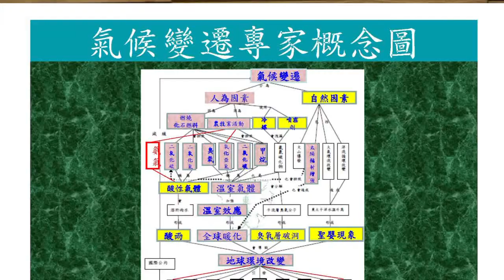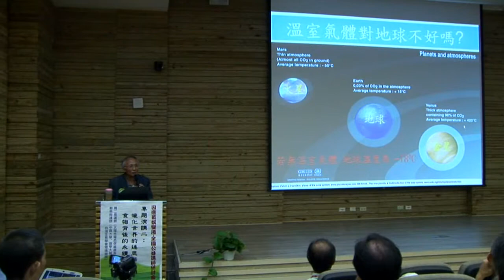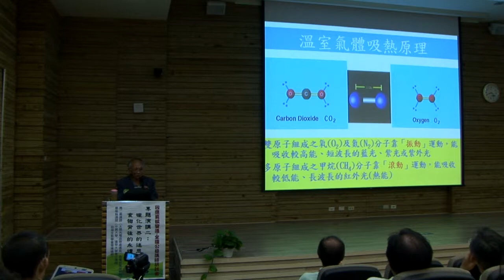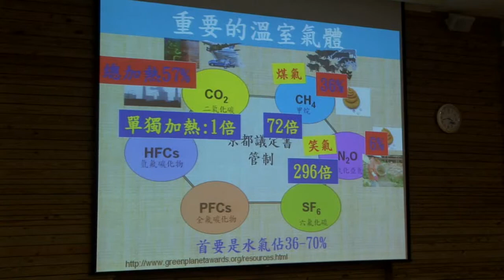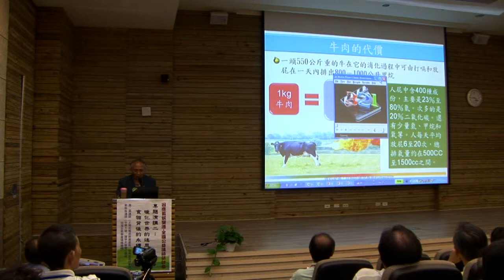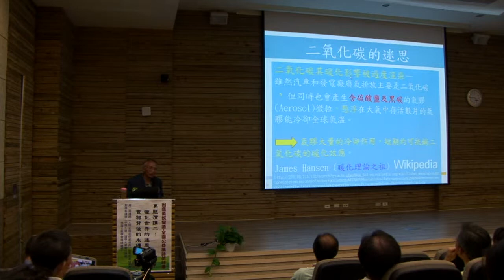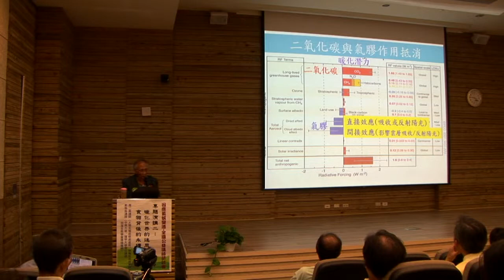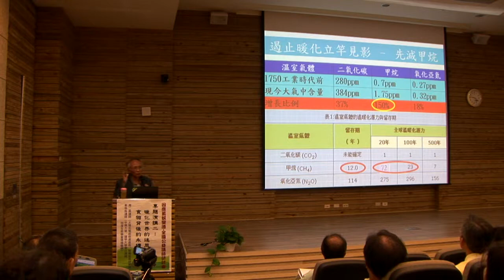短期減甲烷最快速